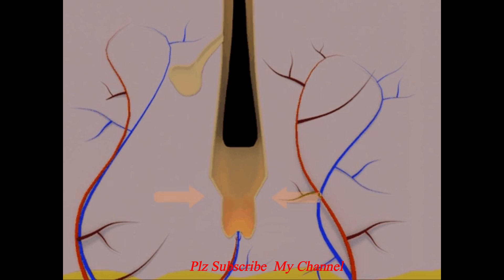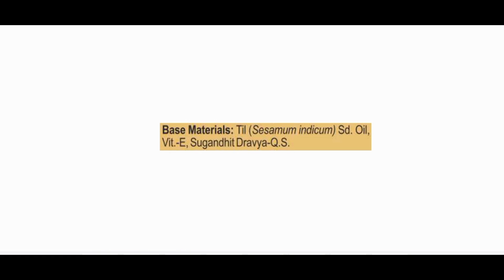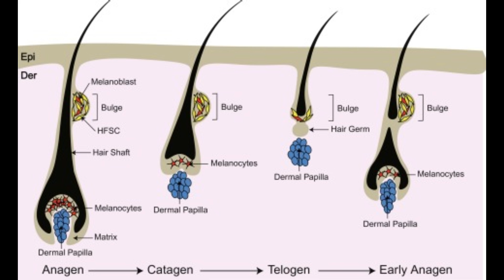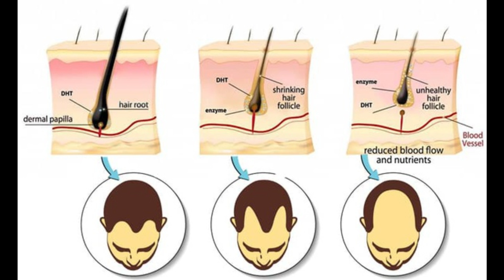Patanjali Kesh Kanti Herbal Hair Expert Oil Benefits, Uses, Side Effects | New Herbal Hair Oil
Patanjali Kesh Kanti Herbal Hair Expert Oil provides deep nourishment, strengthens hair roots & help to prevent hair fall, hair greying and dandruff.